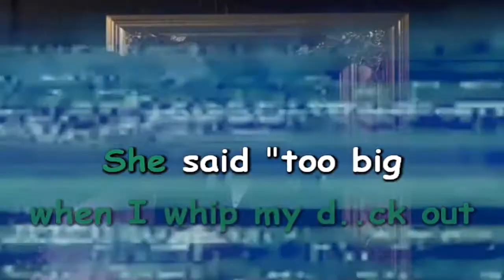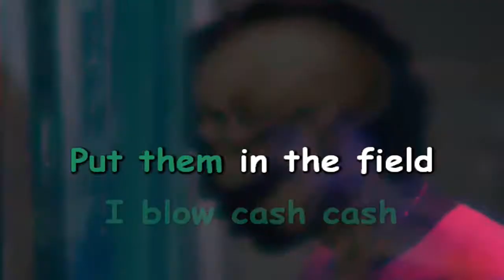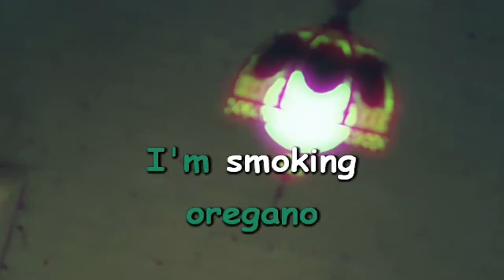Ski Mask The Slump God - Babywipe (Караоке)